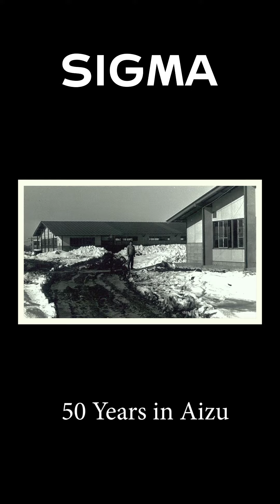50 Years in Aizu｜SIGMA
All of SIGMA’s exceptional lenses, cameras and accessories are produced in our sole production base in Aizu, Japan.

The year 2023 marks the 50th anniversary of the Aizu factory’s opening on November 2, 1973. The factory and its employees are the cornerstone of our reputation, a testament to our growth, and the source of pride behind our “Made in Aizu, Japan” label.

To celebrate the occasion, we have created a short video that encapsulates the Aizu factory’s 50-year journey, capturing its history and the present.